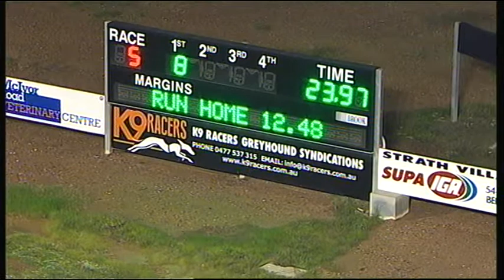BEN FRI 01 JUL 16 R5